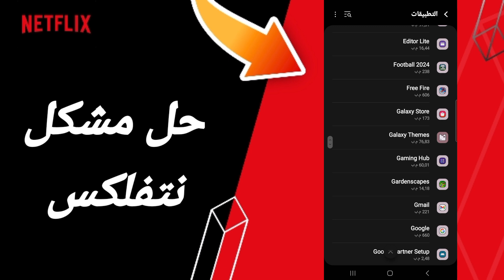كيفية طريقة حل مشكلة نتفلكس على تطبيق نتفلكس 2024 NETFLIX